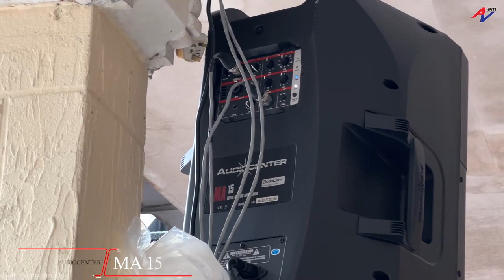【AVEM PROJECT TALK 】Audiocenter System MA15 chosen by Zafran Restaurant for their World Cup 2022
Audiocenter MA15 Active DSP-Controlled Loudspeaker are installed in Zafran Restaurant to give atmospheric vibe of World Cup 2022. Zafran Restaurant, a Middle Eastern Cuisine Restaurant in Kampung Baru Kuala Lumpur, was looking for a replacement PA sound system.